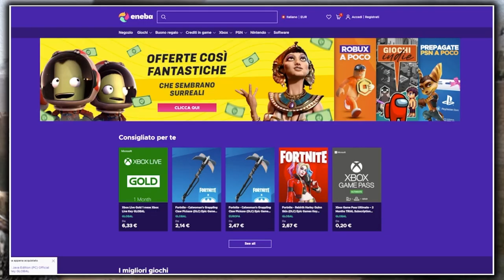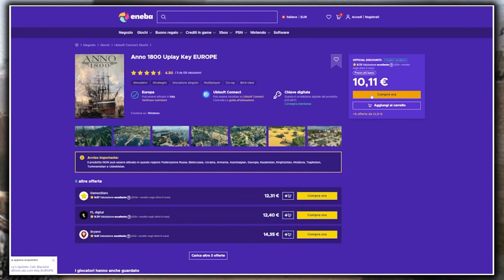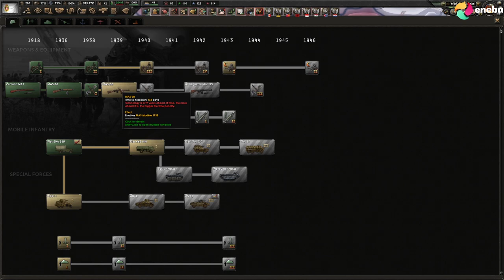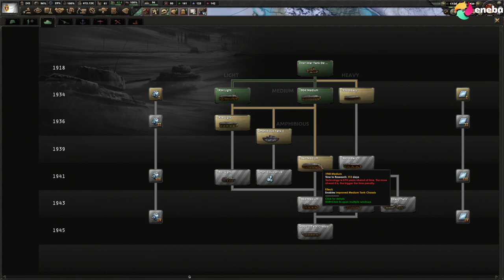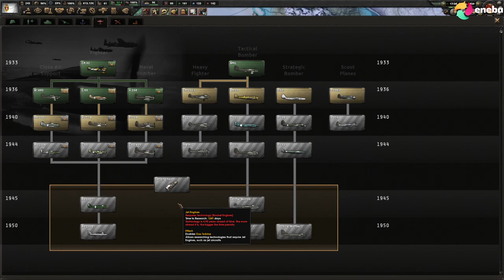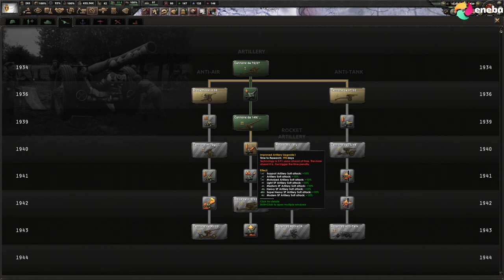L' IRREDENTISMO DI VITTORIO E L' AMORE PER IL KEBAB #4 ► HOI 4 Kaiserredux Mod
Giulio Cesare Andrea Evola, meglio conosciuto come Julius Evola (Roma, 19 maggio 1898 – Roma, 11 giugno 1974), è stato un filosofo, pittore, poeta, scrittore, occultista ed esoterista italiano.

Si occupò di arte, filosofia, storia, politica, esoterismo, religione, costume, in una sintesi che rappresenta una mescolanza singolare (anche se non necessariamente originale) di diverse scuole e tradizioni di pensiero, che includono l'Idealismo tedesco, le dottrine orientali, il tradizionalismo integrale e, in ruolo preminente, la Weltanschauung della Konservative Revolution, con cui Evola ebbe una profonda identificazione anche personale.

Le sue posizioni si inquadrano nell'ambito di una cultura di tipo aristocratico e di tendenze ideologiche in gran parte presenti anche nel fascismo e nel nazionalsocialismo, ai quali fu vicino pur esprimendosi talvolta in chiave critica nei confronti dei due regimi sotto alcuni aspetti. Evola fu inoltre promotore di diverse teorie del complotto di impostazione antisemita e razziste unite ad una visione del mondo caratterizzata dalla magia e dall'occulto. Nel dopoguerra affermò di aver ricevuto apprezzamenti da Mussolini per alcune impostazioni: in particolare il ritorno alla romanità e una teoria della razza in chiave spirituale, che propugnò in un'ampia serie di scritti. Da parte sua il filosofo nutrì una pacata ammirazione nei confronti del Duce ma rimase sempre più vicino alla concezione tedesca del fascismo che non a quella italiana.

Nonostante ciò, le sue idee eterodosse non sempre furono ben accolte dalla classe dirigente italiana del tempo e gli valsero la sospensione di alcune pubblicazioni da parte dello stesso PNF e in Germania il sospetto delle gerarchie naziste. Evola contribuì alla divulgazione in Italia di importanti autori europei del XIX e del XX secolo: Bachofen, Guénon, Jünger, Ortega y Gasset, Spengler, Weininger, Meyrink, traducendo alcune loro opere e pubblicando saggi critici.

La complessità del suo pensiero gli procurò, anche dopo la fine della guerra, un grande seguito negli ambienti tradizionalisti conservatori italiani ed europei, dagli esponenti della destra più moderata (Giano Accame, Marcello Veneziani) fino a quelli più radicali del neofascismo (rappresentati da Franco Freda, Adriano Romualdi, Pino Rauti ed Enzo Erra del Centro Studi Ordine Nuovo). Le sue opere vengono tradotte e pubblicate in Germania, Francia, Spagna, Portogallo, Belgio, Grecia, Svizzera, Gran Bretagna, Russia, Stati Uniti, Messico, Canada, Romania, Argentina, Brasile, Ungheria, Polonia, Turchia.

00:00:00 Introduzione
00:00:25 Promozioni Eneba
00:01:27 Gameplay